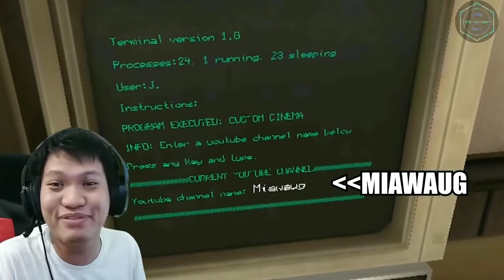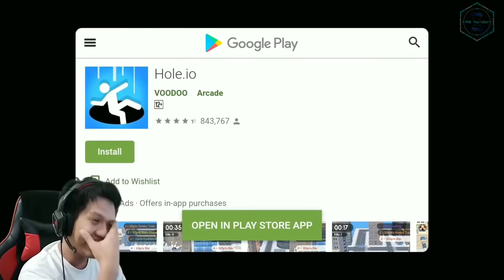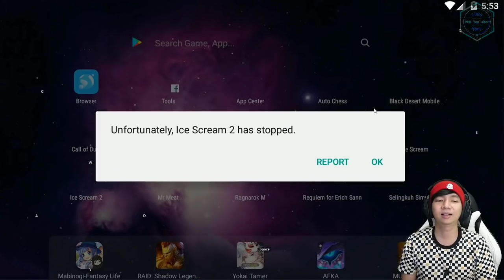Reaksi ACI GameSpot Dan MiawAug Ice Scream 2 ~ Bioskop MiawAug Dan ACI GameSpot!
►Original Video " Ice Scream 2 "